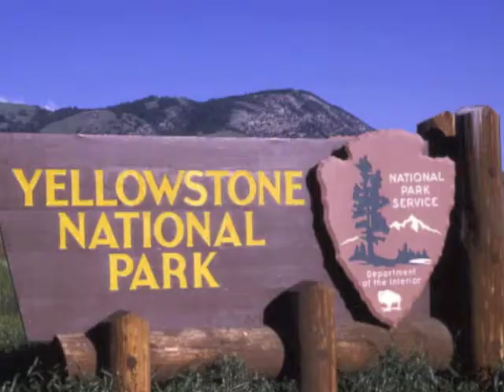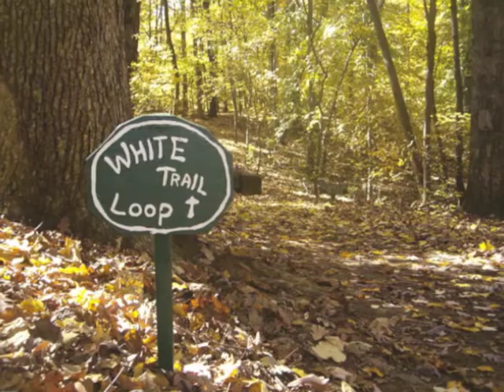Les Jardins Francais et les Jardins Américans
par Laura Baker